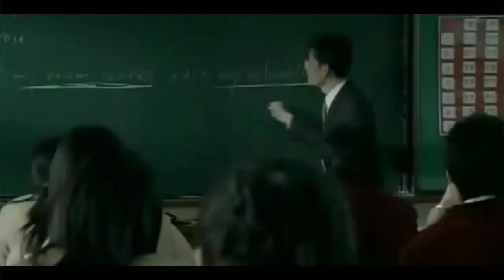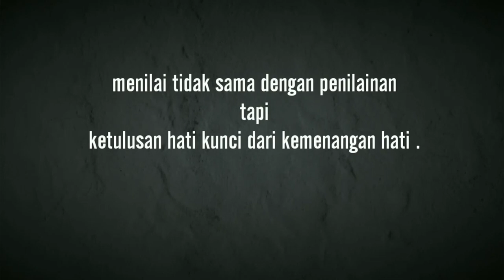Film pendek Korea tersedih " Lee Seung-gi & Nam Sang-Mi " . ADA YANG TAU JUDULNYA?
Assalamualaikum semuanya 😉

Cuplikan film pendek dari drama korea ini mengandung makana yang dalam , alaur cerita nya yang menarik juga membuat penonton menjadi paham makana film pendek ini .
Film pendek yang lama telah lama di rilis ini di perankan oleh dua aktor ternama .
 Ok guys , tau gak judul nya apa ?
Saya sengaja pakai Soundtrack lain dengan lagu cover an ( DIRIMU BUKAN UNTUKU )

Special buat "R"